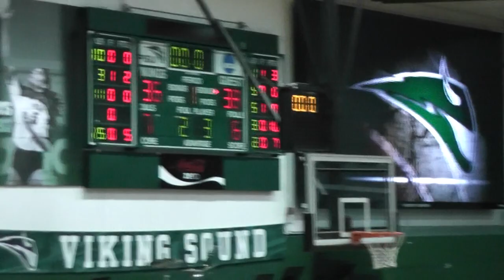SIUE vs UC Davis College Basketball 11-22-13: Ritch buzzer beater Art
Down 38-33 and trying to defend Southern Illinois University Edwardsville as they play for the last shot of the half,  Josh Ritchart of UC Davis picks up the deflected basketball and launches an artistic arc from beyond half court, finding the bottom of the net for his 19th point of the half and moving the Aggies to within 2 point of the Cougars.  Davis would go on to win 80-75 in the first game of the Portland State University Fall Basketball Tournament as Josh poured in 35 points.